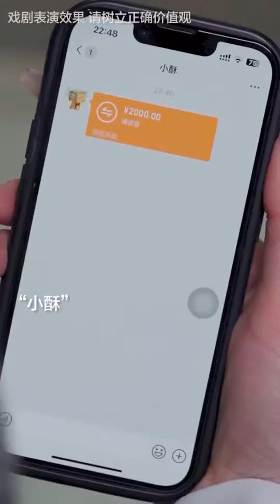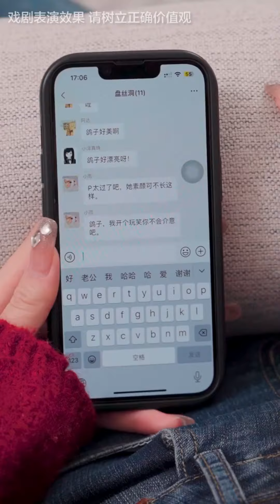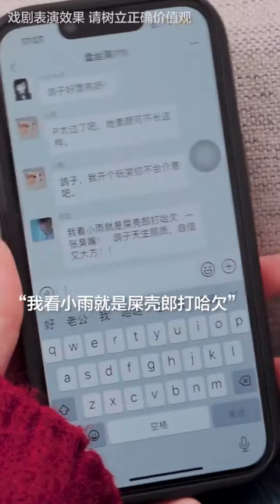女孩意外繼承千億家產，在公司撞見閨蜜被心機女栽贓陷害，下一秒亮明身分打臉心機女！ 【林鴿】